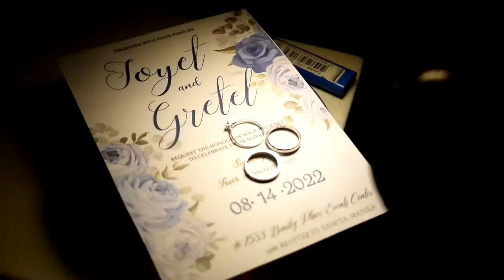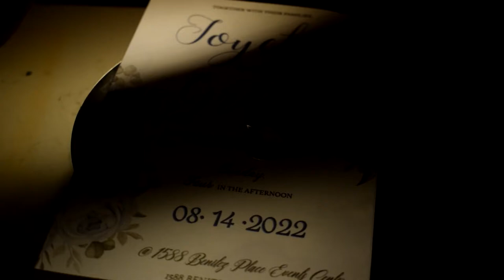BEHIND THE SCENES OF SDE FILM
JOYET AND GRETEL WEDDING AUGUST 14, 2022